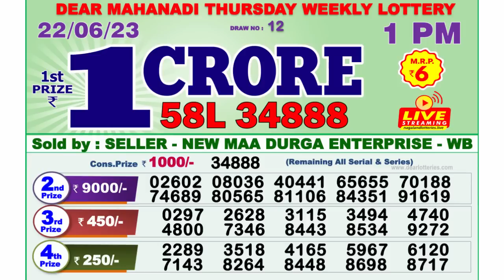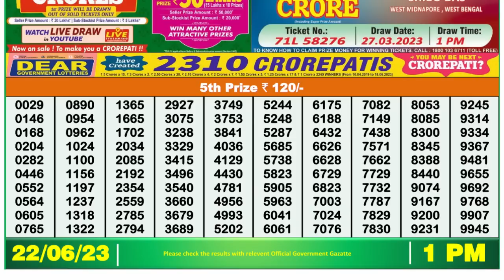Nagaland Lottery Sambad Live 1pm 22.06.23